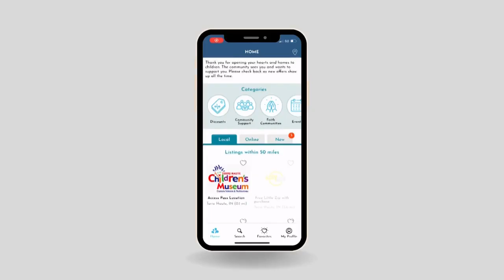Foster Friendly app connects families to deals and services